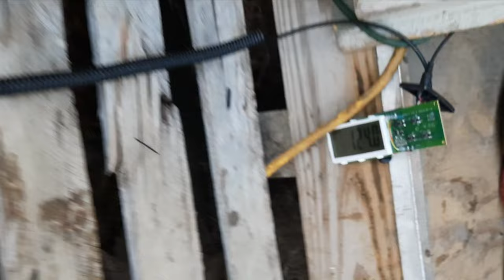2 Dumbbells Pullover & Presses 171lb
1st up is 171lb(total) followed by 124lb for 1,2,3. Definitely went too heavy too soon simply cuz l get tired of always having to baby my shoulders. Most of the time l'm OK dealing with my natural weakness, buuuuut sometimes l get sick of it ya know?? Even @ 51 l still push too hard. I guess its better than not pushing at all! God Bless!
"God is our refuge and strength, a very present help in trouble." - Psalm 46:1